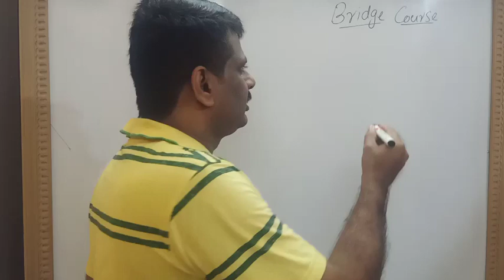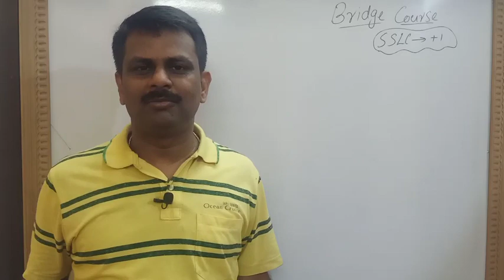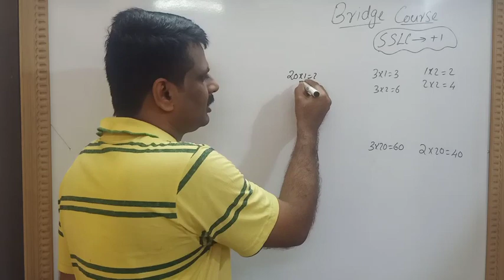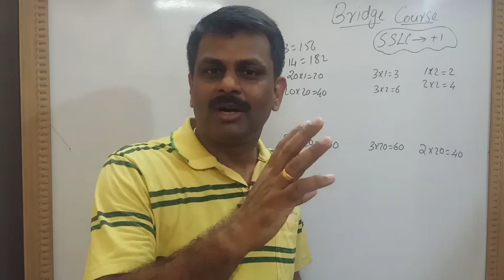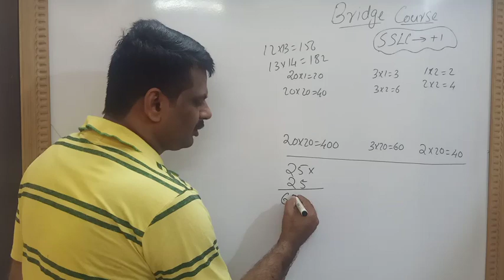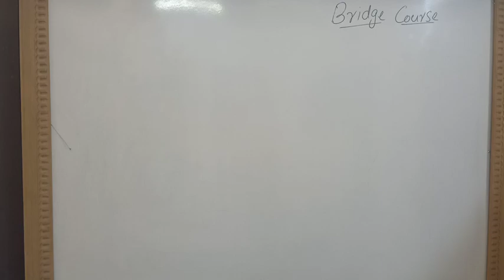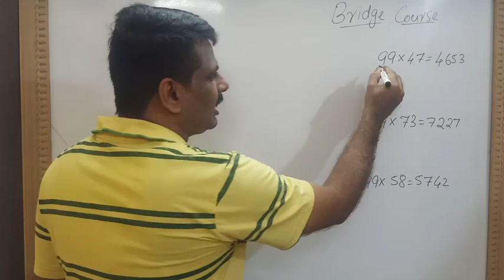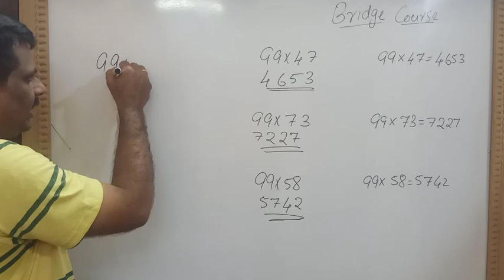BRIDGE COURSE FROM 10th TO PLUS ONE || PART 1 || RJ's PHYSICS CLASSES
Intro to JEE, NEET, KEAM& BOARD EXAMS